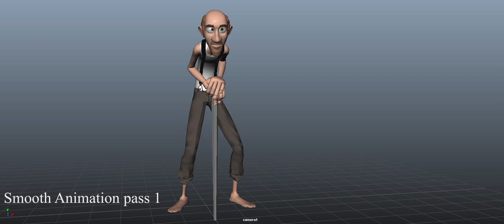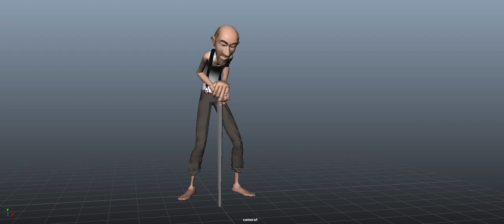Breakdown: Test Animation